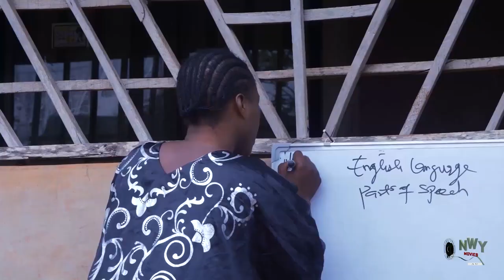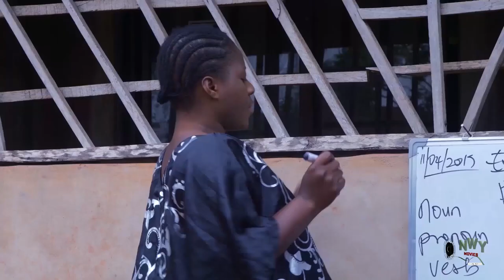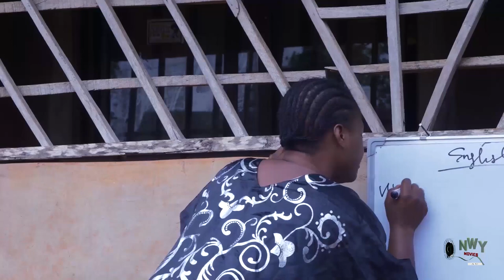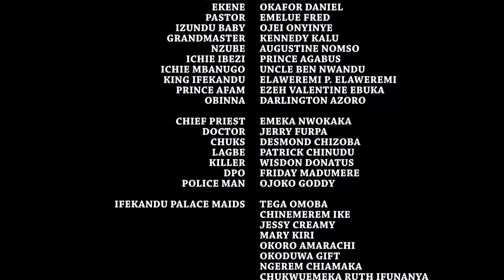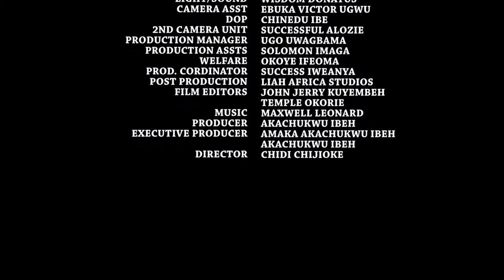How D Single Billionaire Fell In Love With A Prostitute He Invited For A One Night Stand - Ken Erics